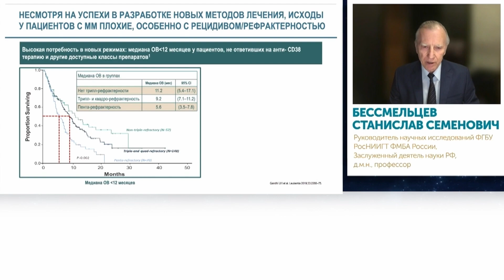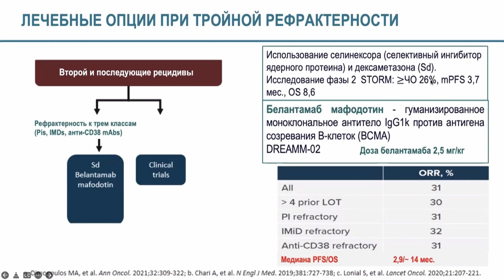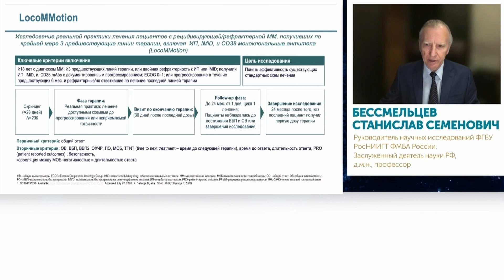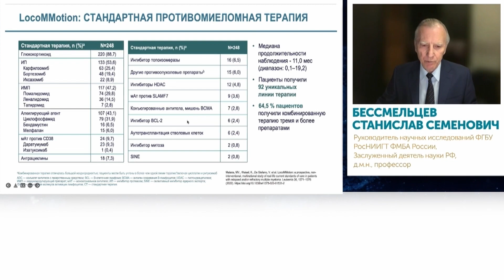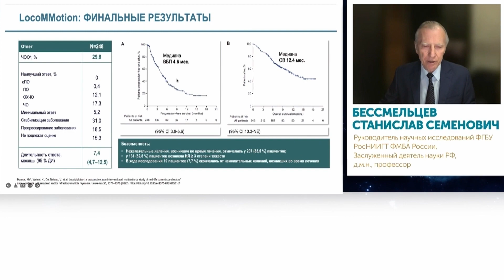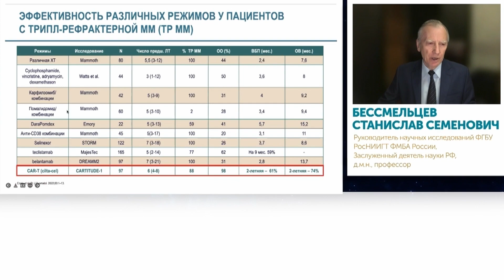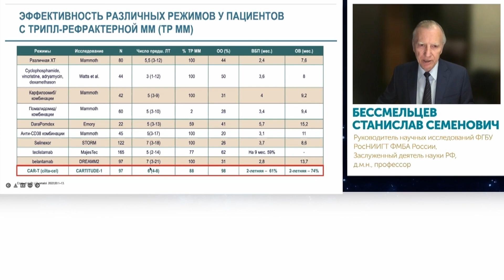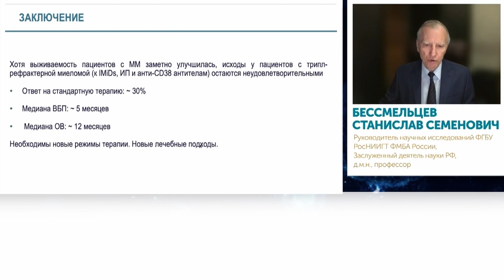Эффективность текущих схем у трипл-рефрактерных пациентов